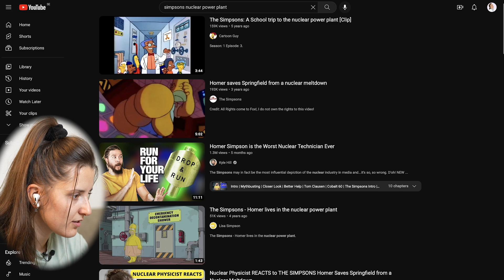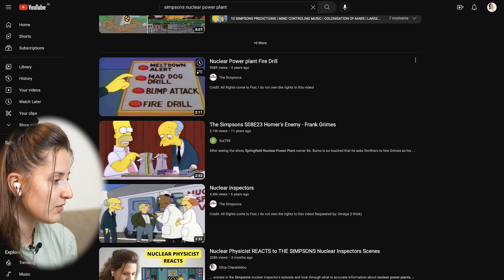Nuclear Physicist Reacts to THE SIMPSONS Nuclear Power Plant Episodes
In this video, I react to scenes in the Simpsons nuclear power plant episodes from the perspective of a nuclear physicist. I go through the scenes in the Simpsons episodes The Government Fines The Nuclear Power Plant and Nuclear Power plant Fire Drill. I look through what is accurate information about nuclear power plants and radioactivity,  in the Simpsons nuclear episode and react to it.

Hope you like the video about Nuclear Physicist Reacts to THE SIMPSONS Nuclear Power plant Episodes.